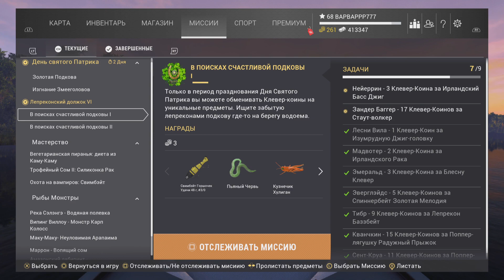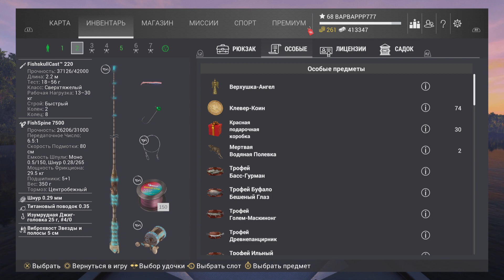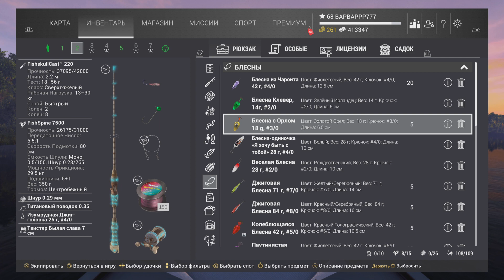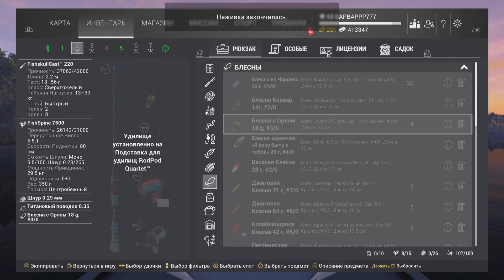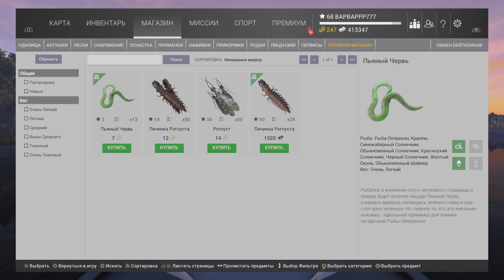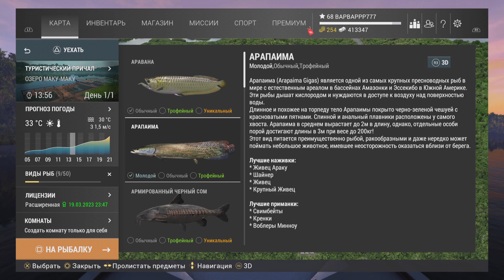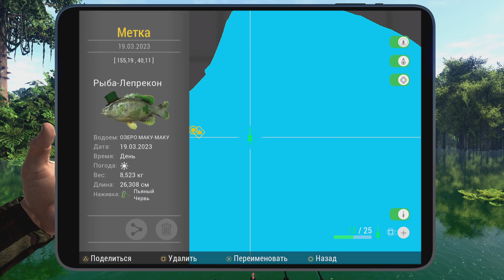Fishing Planet Св. ПАТРИК! МАКУ МАКУ!